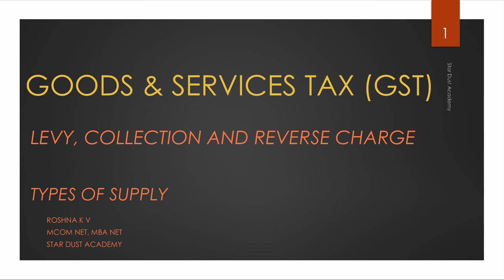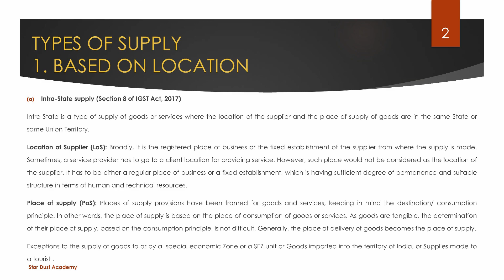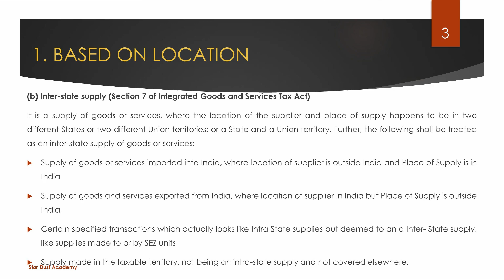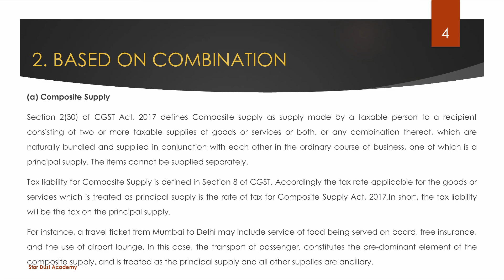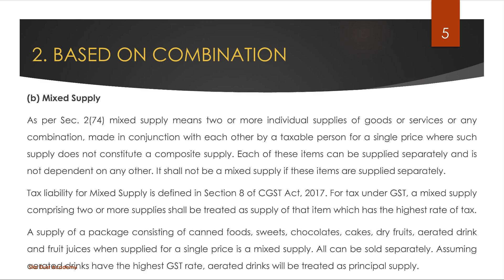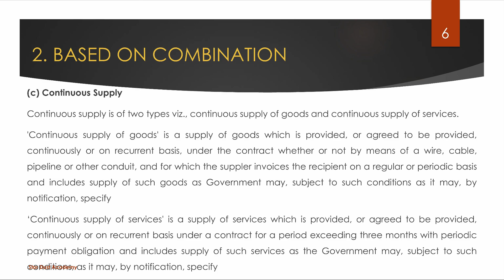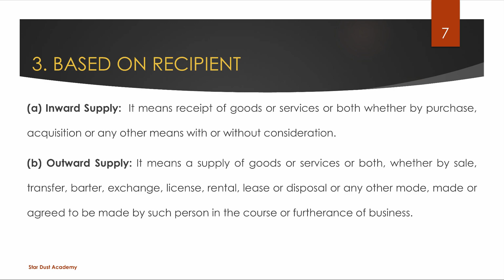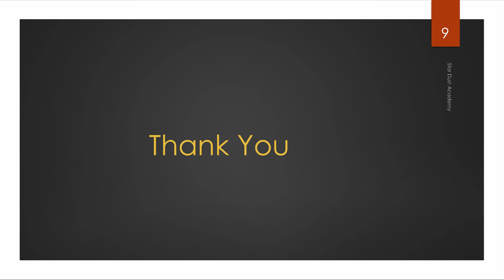Levy, Collection & Reverse charge Part 3 Types of Supply Malayalam Tutorial Bcom | GST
Levy, Collection & Reverse charge - Types of Supply  Malayalam Tutorial Bcom | GST

Part 3
Types of Supply

Topics Covered
1. Types of Supply